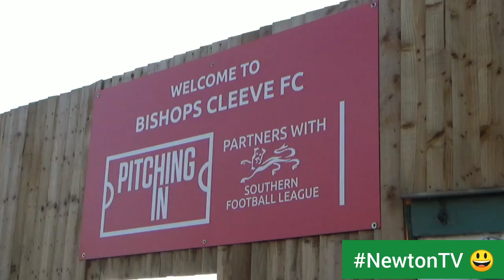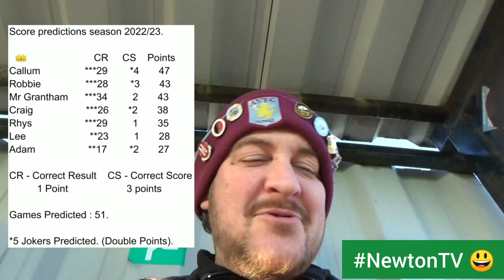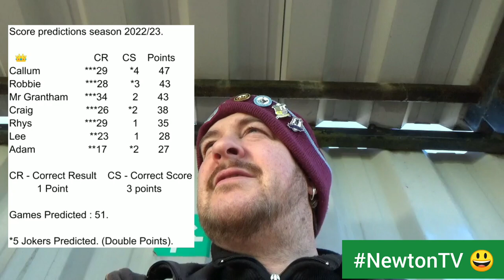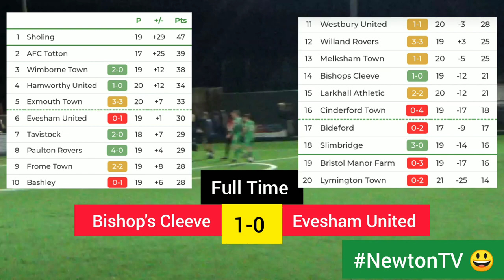Bishop's Cleeve v Evesham United // The Fast And Furious Derby! //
Voted by Severn Sport as Best Social Media Account 2021/22.

Monday 2nd January.

Kayte Lane 🏟️ (28th Visit)

Southern Football League Division One South.

Bishop's Cleeve v Evesham United.

// The Fast And Furious Derby! //

📸 Photo Credits :  (Starting Line-ups)
@EveshamUnitedFC and @SevernSport on Twitter. 👍